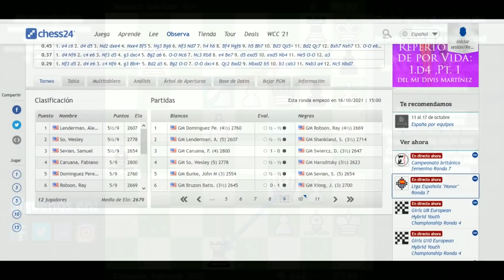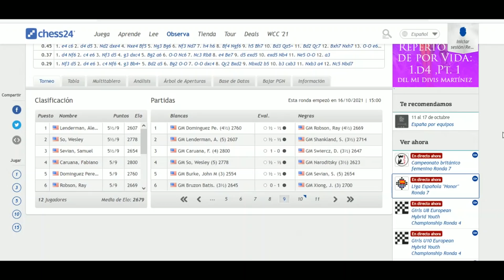¡NO está MUERTO quien PELEA! ✊🏻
Una extraordinaria partida se ha dado en el Campeonato de Ajedrez de los Estados Unidos, en la ronda 9, en la cual se enfrentan Fabiano Caruana y Dariusz Swiercz, donde a través de una Apertura Inglesa, las blancas logran establecer superioridad en el tablero.